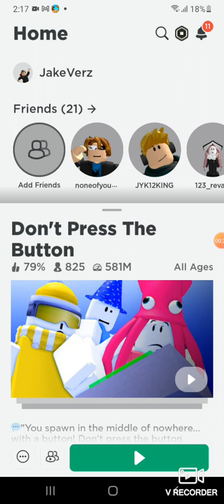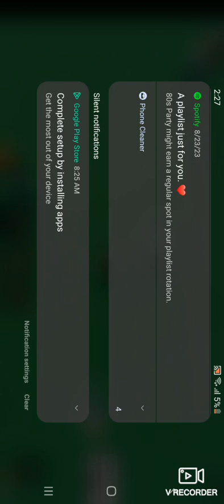Dodging all of the laser